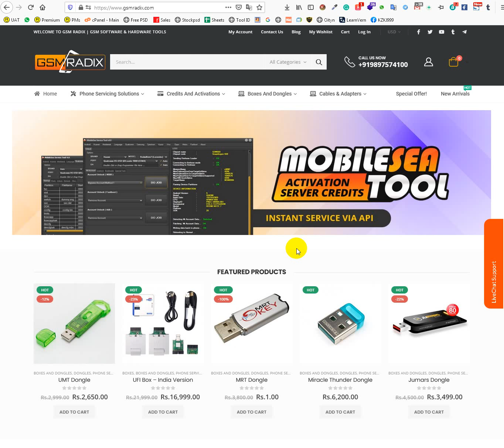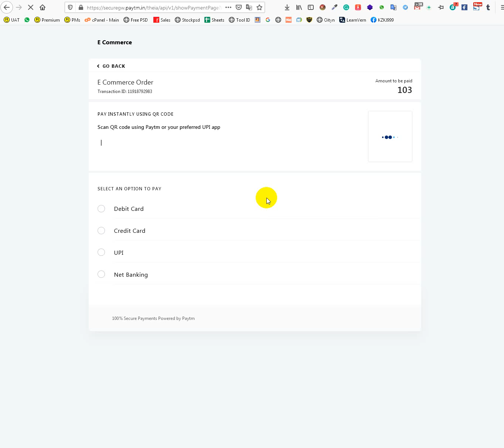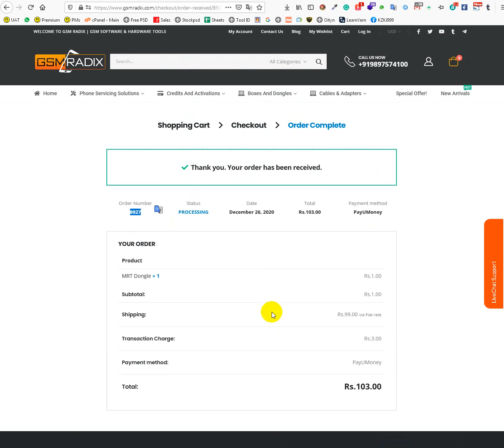How to Order on GsmRadix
Interested to be a Distributor / Reseller